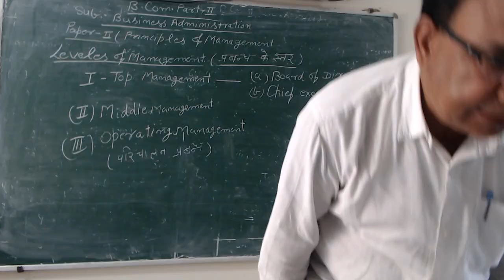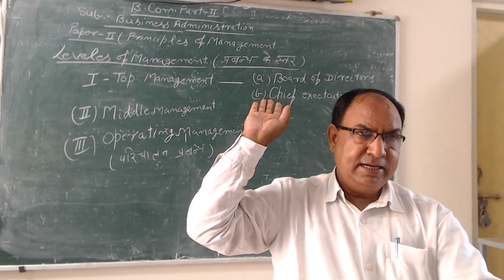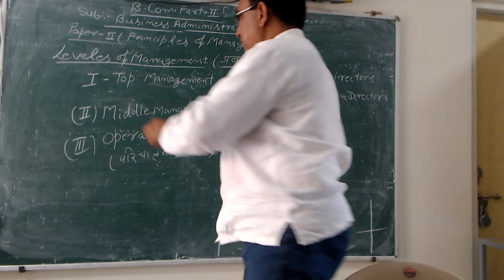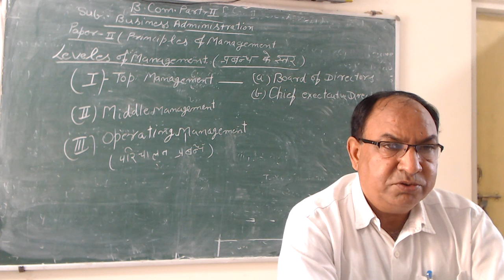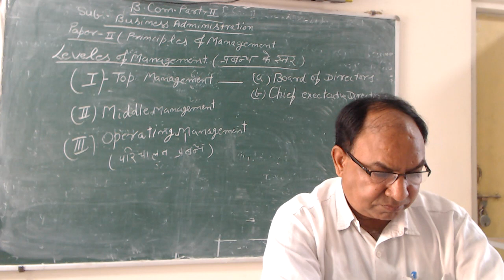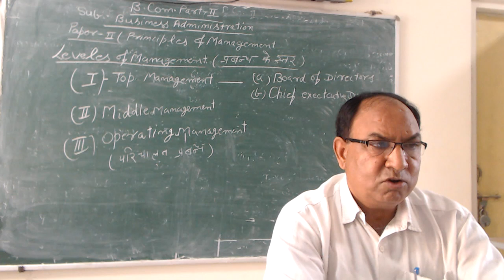LEVEL OF MANAGEMENT, Paper-2 (B.Com.-II) By Dr. D.K. Sharma (B.Adm.)